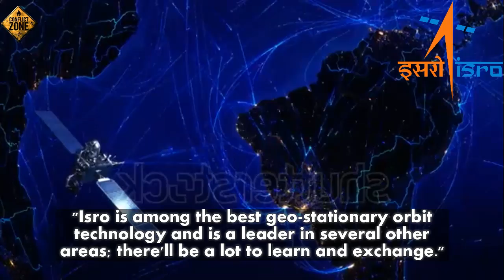Israel turns to ISRO for Space Technology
It's not just India that seeks technologies from Israel.

Avi Blasberger, director, Israel Space Agency (ISA) told Times of India, after a meeting with the space agency on Tuesday: "We have specific areas in which we'd like to collaborate with Isro. I'm hopeful that something serious will emerge after more meetings."

Blasberger said that Israel was particularly keen on collaborating in technologies relating to earth observation, communication and rocket propulsion. "We are also looking at radar satellite," he added. Isro is already working on a dual synthetic aperture radar project in collaboration with Nasa, which TOI was the first to report about.

While stating that Israel is not looking at any collaboration in India's big-ticket projects to the Sun (Aditya) or the second mission to Mars, Blasberger said: "Isro is among the best geo-stationary orbit technology and is a leader in several other areas; there'll be a lot to learn and exchange."
 Sources in Isro said that while Blasberger met some officials in person, he could only communicate with the agency's chairman AS Kiran Kumar via a video call. "The talks are on and at are a very nascent stage now," confirmed an Isro official. Blasberger said he'll be visiting the Isro Space Centre (ISAC) on Wednesday along with Offir Akunis, Israel's science, technology and space minister.

India has signed collaboration agreements with Israel in several fields, including defence technologies. However, this is the one of the first times that Israeli officials are visiting India looking to forge ties in the field of technology ."They (Israel) have already launched some of their satellites with us, which was pure business. However, collaborations that are being proposed now show that Isro can also play the role of a guide ," added another source.